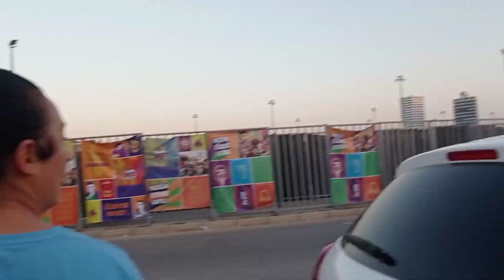fantafest konser vlog adana keşfet